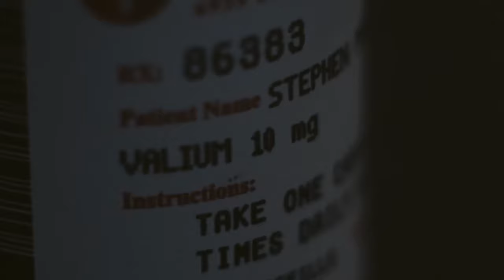Eminem - Playback ft. Dr. Dre (Music Video) 2023